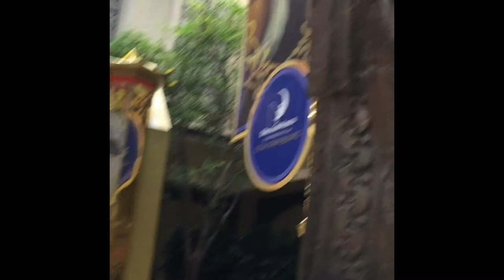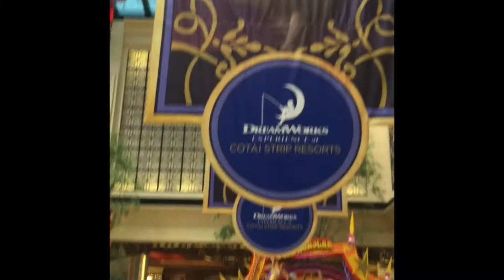HK-Macau 2015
Trip with sister, niece and Ruby and friends:)  Poor Ava was sick the whole trip with her fever and sore throat. We were in Disneyland for 2 hours and left but at least we got to watch the parade